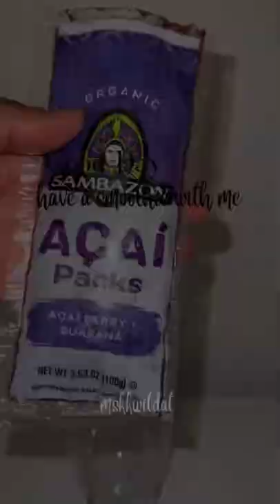This Smoothie Got Me Right 😏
As a School bus Driver it is important to have a healthy lifestyle. To live a life of longevity it comes from a healthy lifestyle. If you haven't start your lifestyle change today. Consider it!